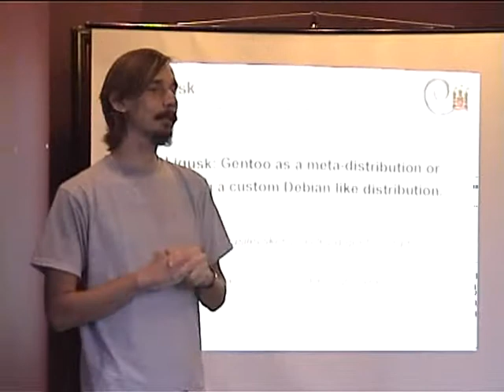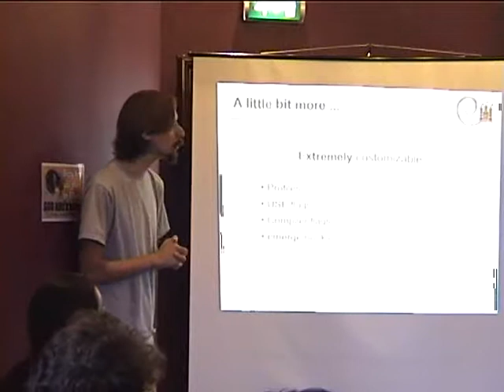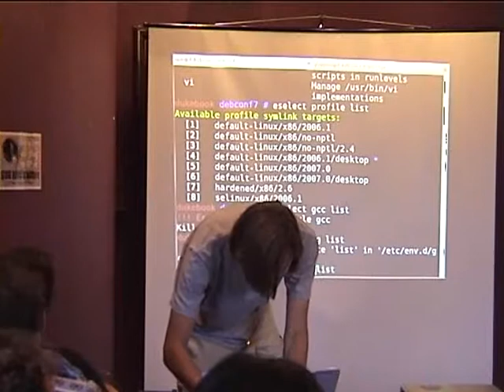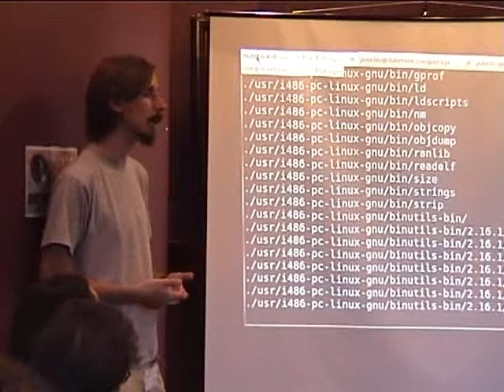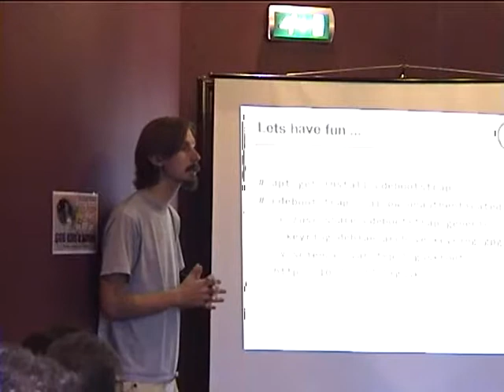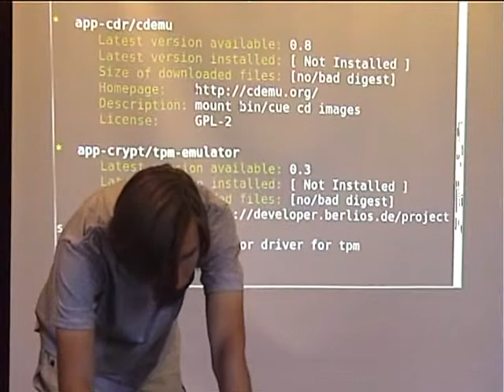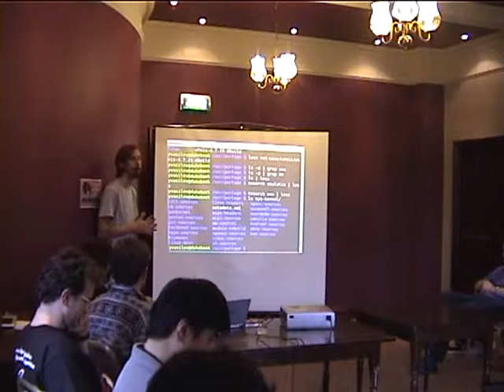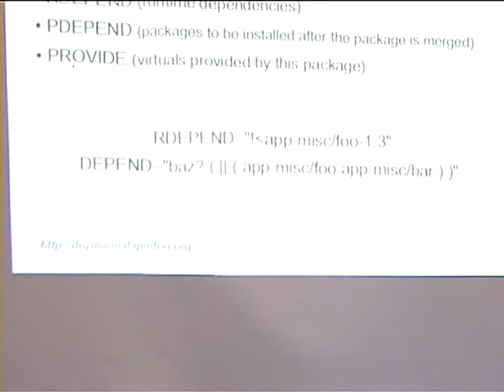Ligusk: Gentoo as a meta-distribution or making a custom Debian like distribution.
by Yuri Vasilevski

Room: Lower BoF Room
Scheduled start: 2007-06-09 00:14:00